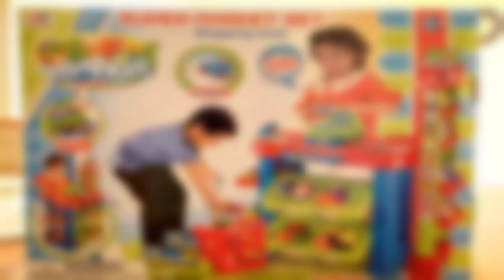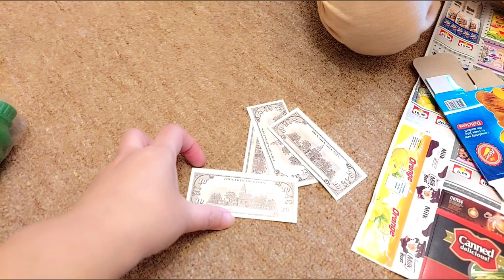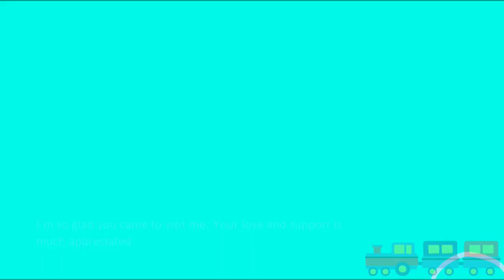Unboxing Supermarket Set | Pretend Play | Who wants to buy in my grocery store?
My dad bought me this supermarket set. Would you like to buy from my supermarket? Come and join me, let's pretent play... You will be my customer.